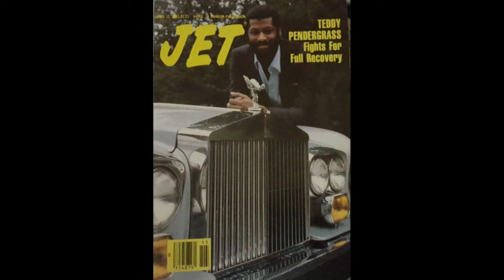The Story of R&B Singer Teddy Pendergrass!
This about the late soulful singer, Teddy Pendergrass. Who garnered fame as the lead singer of Melvin & the Blue Notes in the early 70s. After departing from the group he went on to launch a successful solo career in the music industry. That spanned more 3 decades. He spawned soul hit ballads and songs that made him a household name. He also was a sex symbol for his female fan base. Teddy was in a fatal car collision that left him paralyzed for the remainder of his life in 1982.